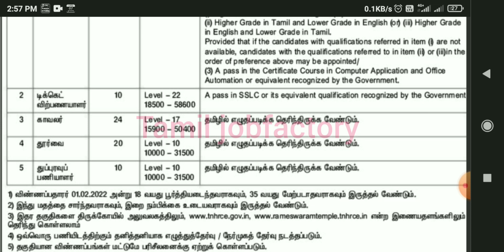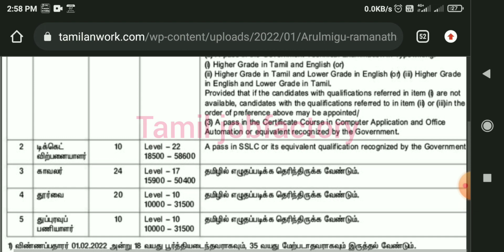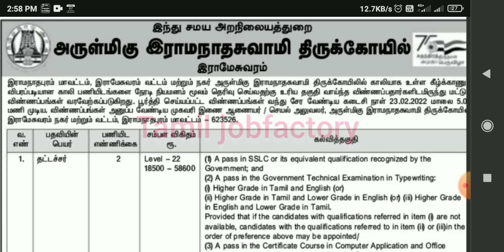tnhrce recruitment 2022 in tamilnadu/government jobs 2022 in tamil/tamil jobfactory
tamilnadu government jobs2022 tamil/government jobs 2022 in Tamil Nadu| government jobs 2022 Tamil
Social defence jobs 2022|Social defence department jobs 2022 tamil